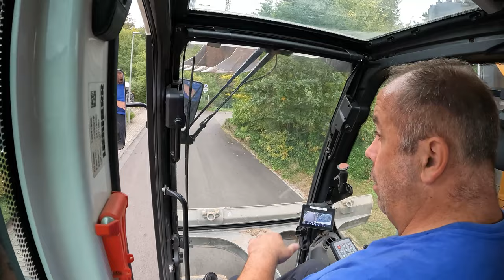#190..M.Korz...keinen Bock auf diese Tour...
Willkommen  an alle Zuschauer zu einer neuen Folge.
In dieser sind die Aufnahmen vom 9. Oktober enthalten. Nur von dem einen Tag, da es recht vieles zu Zeigen gibt davon.
Wer die Ladeszenen gerne sieht, wird diese Folge enttäuscht sein. Davon sind leider keine enthalten.
Wünsche allen Zuschauern viel Spaß und möchte mich für euere Unterstützung bedanken.

LG, Torsten